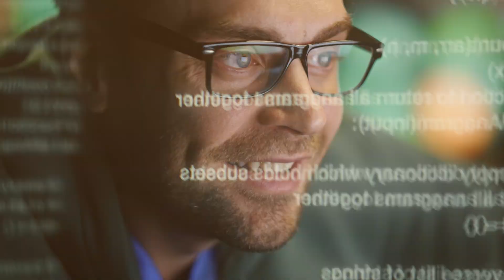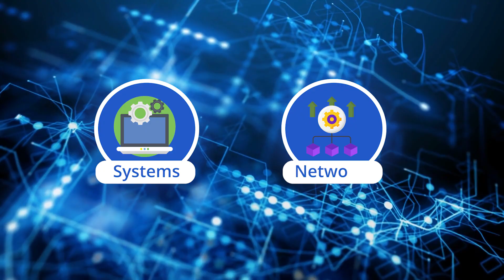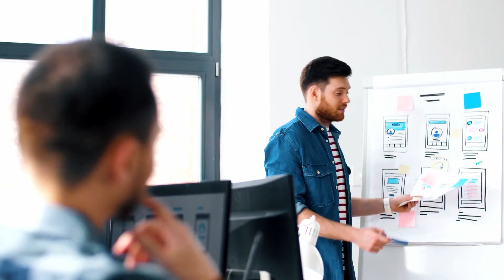Top 5 Non Coding Tech Jobs in 2024 | saasguru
In today's rapidly evolving tech landscape, the myth that all tech roles require coding skills is being debunked. Our latest video shines a light on the top five non-coding tech jobs of 2024, offering a fresh perspective on the diversity within the tech industry. Whether you're a tech enthusiast looking to break into the field, or a professional seeking to pivot your career path without becoming a coding expert, this video is your gateway to understanding where your skills can fit in the broader tech ecosystem.

These non-coding roles not only provide lucrative career opportunities but also play a crucial role in the functioning of the digital world. From ensuring projects meet their deadlines to protecting data and improving user experiences, the demand for skilled professionals in these areas is on the rise. This video is designed to guide you through the various career paths available, helping you to identify the role that best suits your skills and interests. Dive in to discover how you can make a significant impact in the tech industry, no coding required!

Here's what we've covered in the video:
00:00 Introduction to the vibrant world of Non-Coding Tech Jobs in 2024.
00:38 1. IT Project Management: The critical role of project managers.
01:08 2. Cybersecurity Analyst: Guardians of digital security.
01:30 3. Data Analyst: The power of data in decision-making.
02:02 4. UX Designers: Crafting engaging digital experiences.
02:27 5. Business Analysts: The bridge between IT and business strategy.
03:08 Conclusion: Embracing the future of non-coding tech careers.

Embrace the opportunity to forge a rewarding career in the tech industry without the need for coding skills. Discover which non-coding role aligns with your interests and skills, and take the first step towards a fulfilling career path.